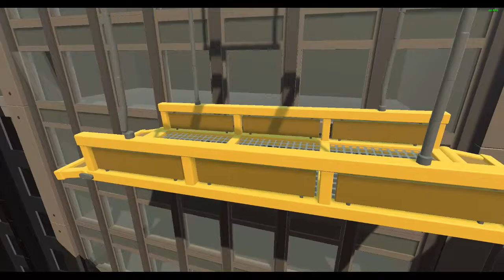Gang Beasts Online